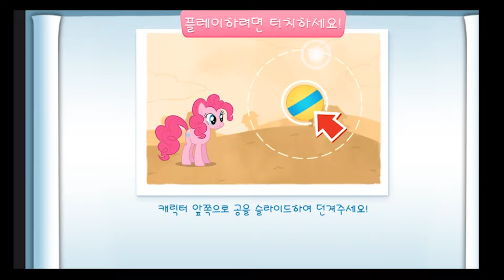MY LITTLE PONY GAME PLAY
Kids Game,
Mypenpenguin,
my little pony,
my pony,
pony kids games,
my little pony games,
my little pony harmony quest,
my little pony quest,
my little pony kids games,
kids pony games,
kids little pony,
kids games,
puzzles,
play kids games,
kids gameplay,
gameplay video,
my little pony for kids,
little pony,
pony,
reinbow horse,
pony games,
app for kids,
kids app,
my little pony kids videos,
my little pony puzzles,